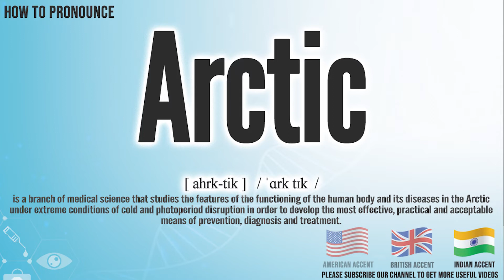Arctic Pronunciation | How to Pronounce (say) Arctic CORRECTLY | Medical Meaning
Arctic

Index:

00:00 Arctic pronunciation
00:05 Arctic American English pronunciation
00:13 Arctic British English pronunciation
00:20 Arctic Hindi English pronunciation
00:27 For more medical terms words

Arctic

is a branch of medical science that studies the features of the functioning of the human body and its diseases in the Arctic under extreme conditions of cold and photoperiod disruption in order to develop the most effective, practical and acceptable means of prevention, diagnosis and treatment.

International Phonetic Alphabet IPA:  / ˈɑrk tɪk  /
Phonetic respelling：[ ahrk-tik ]
Medical Translation:
Uyghur Uygur language:
Turkish:
Chinese traditional / simplified:

Arctic Pronunciation,
Arctic meaning in medicine,
Arctic medical meaning,
Arctic Definition in medicine,
How to Pronounce Arctic in English,
How to Pronounce Arctic in American English,
How to Pronounce Arctic in British English,
How to pronounce Arctic in UK English ,
How to Pronounce Arctic in Hindi English,
How to Say Arctic in Native English ,
Definition of Arctic,
Arctic pictures,
Arctic Translation in the Chinese language (Chinese traditional, Chinese simplified),
Arctic Translation in the Turkish language,
What is Arctic,
Define Arctic, Arctic definition ,
How to translate Arctic in Turkish,
Arctic türkçe ne demek,
How to translate Arctic in Chinese,
Arctic 中文翻译

In this page, you may find the word, Arctic , how to pronounce this word Arctic, how to say it in the native language, the international phonetic alphabet IPA, exactly translations in the Chinese language, in the Turkish language, in English, exactly correct pronunciation in American English, in British UK English, in Hindi English, and in other languages.

You may also find Arctic definition, the meaning of this term, pictures about this term, and some useful links about this.

دوختۇر, ساغلام, كېسەل, تىببىي, ئۇيغۇر تېبابەت, نۇر دوختۇر, نۇرمەمەت, دوختۇر تورى, دوختۇرلار تورى, نۇرمەمەت دانىش, ئۇيغۇر, ساغلاملىق, uyghur, uygur, dohtur, dohturlar, doxtur, dohtur.com, dohturlar.com,
bu tıp kelimesi Arctic nasıl okunur, bu kelime Arctic ingilizçe ne denir, Arctic çinçe ne denir, Arctic anlamı nedir, Arctic nasıl telaffuz edilir, Arctic türkçe anlamı, Arctic çinçe anlamı,

Don’t miss